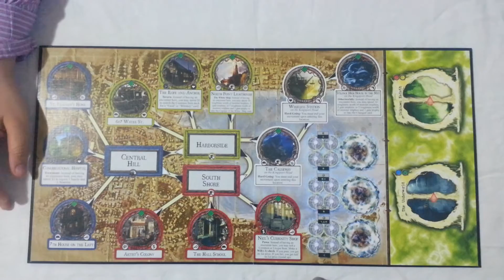Новые механики (карта Кингспорта и разломы)